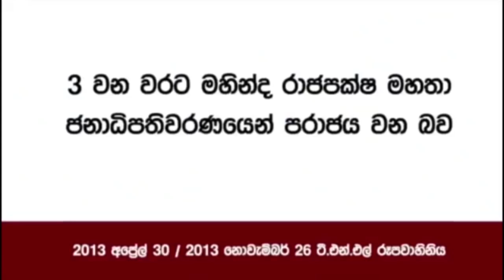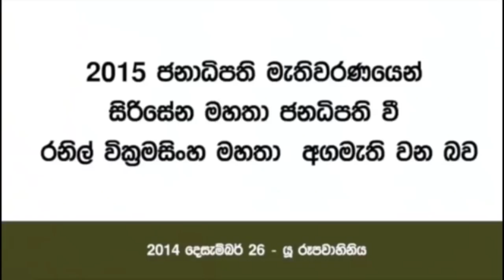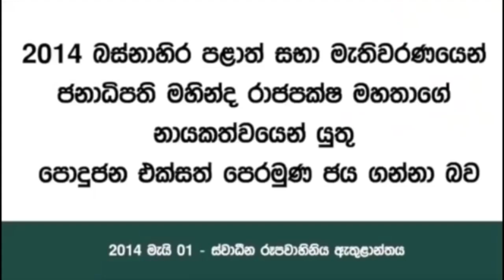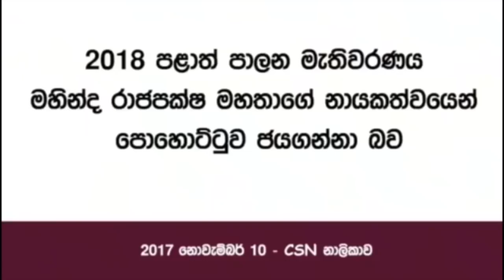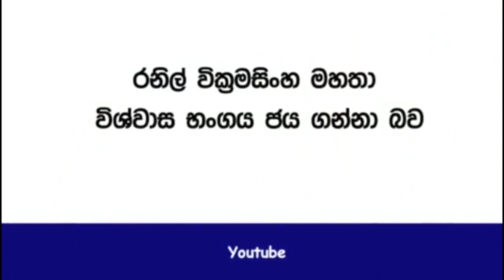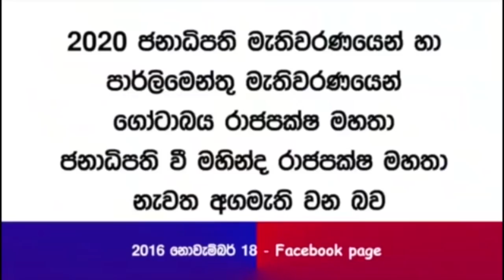ඔබේ ලග්නය කනය ද? අනිවාර්යෙන් බලන්න - පොදු ගති ලක්ෂණ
- මේ අනාවැකි හරි ගියද බලන්න ?